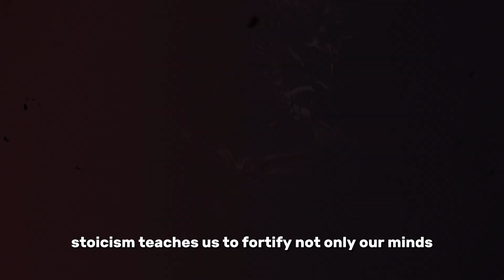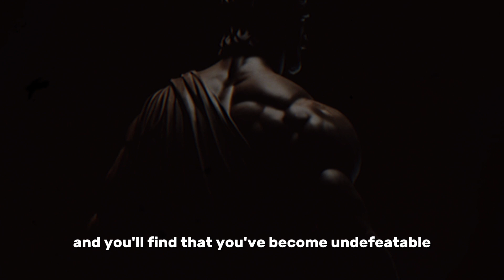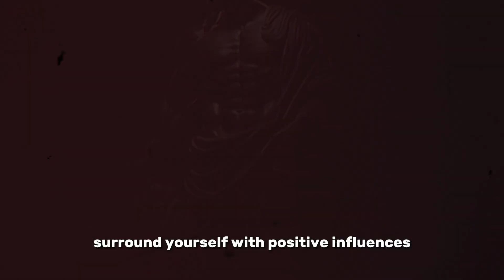Embrace ADVERSITY with Stoic RESILIENCE and WISDOM | Stoic Philosophy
In this video, embark on a transformative journey to Embrace ADVERSITY with Stoic RESILIENCE and WISDOM, uncovering the ancient philosophy's power to make you UNDEFEATABLE in the face of life's challenges, as we delve into the teachings of Stoic greats like Epictetus, Seneca, and Marcus Aurelius, guiding you to master your reactions and respond to trials with unwavering resolve, reason, and composure.